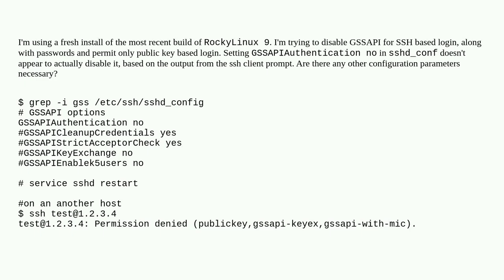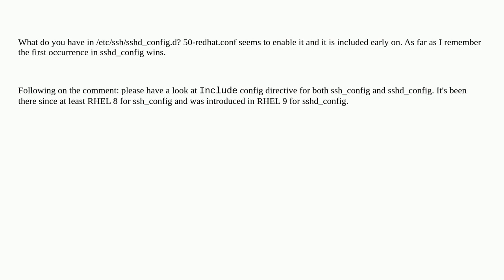Disabling GSSAuthentication in sshd_conf has no effect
A special thanks goes out to the community

  ssh rocky-linux